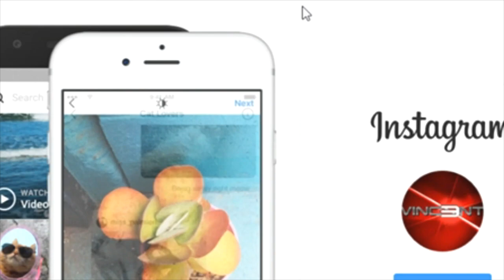GOODBYE YOUTUBE [SPOT by Vinc3nt]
*ARTICOLO 13 "Causa di un Crollo Sociale"*
       IMMAGINA SE NON POTESSI GUARDARE I VIDEO CHE AMI
SaveYourInternet - Article 13
                                     Fai sentire la tua voce

LINK VIDEO YouTube Creators [Creator Academy] "Domande urgenti sull'articolo 13 V3 - NON IN ELENCO per i sottotitoli"
Soundtrack: The Last of Us, Uncharted 4 A Thief's End